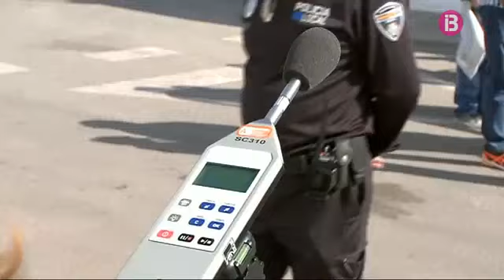RESUM VESPRE 17-04-2017